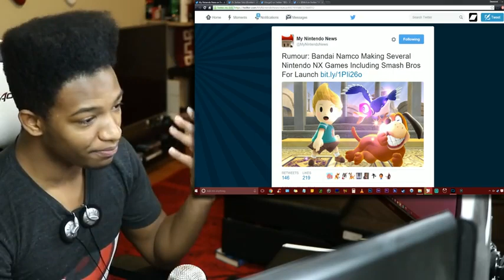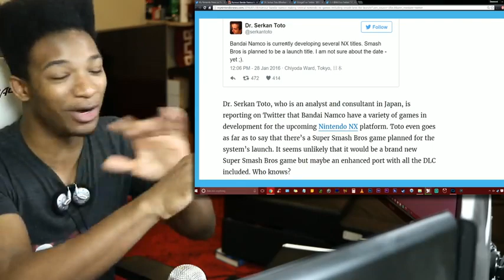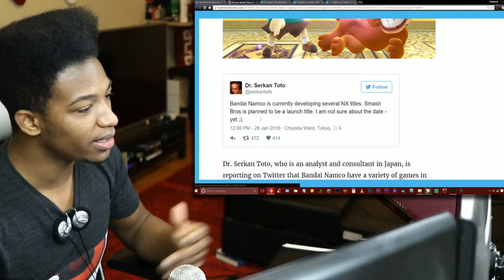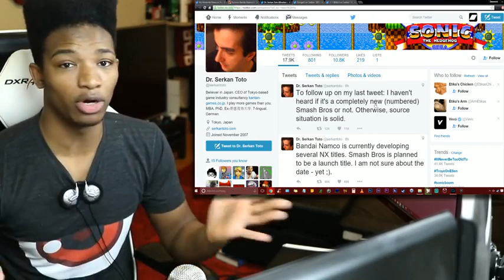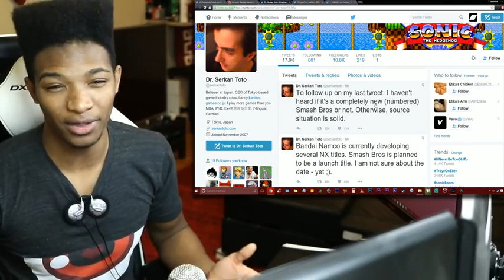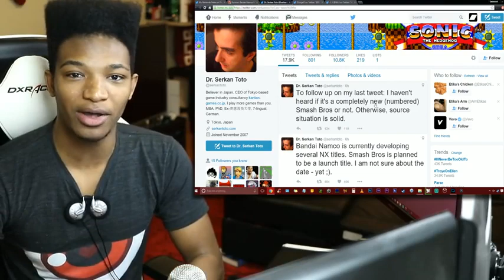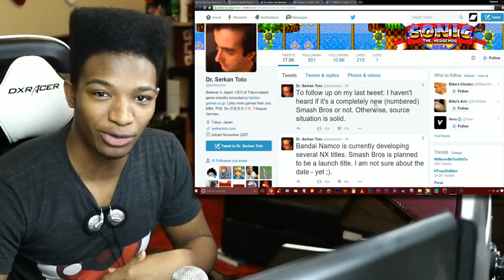Super Smash Bros. Confirmed... as a Launch Title... ON THE NINTENDO NX? Big Time Credible Rumors!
Original Description: GOOD LAWD, a lot to take into account here. How many of you dudes are hype about this?